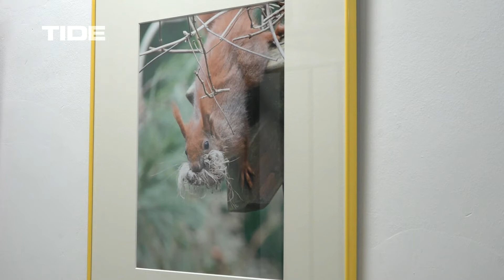TIDE TV - Kulturtipp Fotoausstellung Eichhörnchen - Hamburg immer anders!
Auch wenn jeder Eichhörnchen in seiner Heimat hat, bekommt sie kaum jemand so zu sehen wie Anthony Oxley. Im Brakula zeigt der Hamburger Fotograf seine Fotoausstellung über die lokalen Tiere.